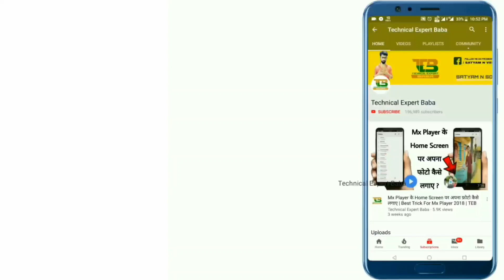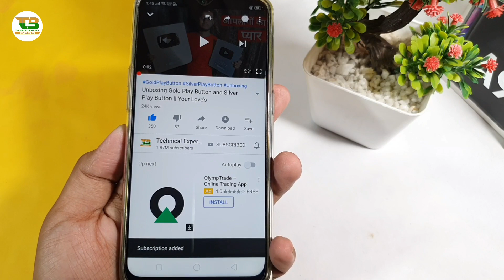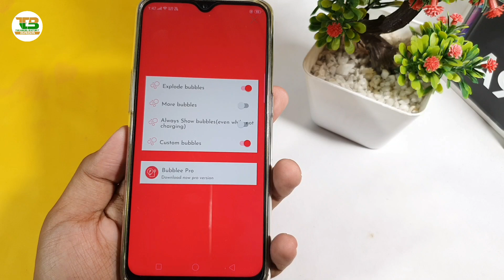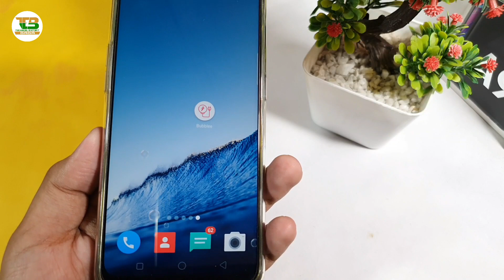अपने फोन को Charge करते हो तो यह मैजिक सिखलो लोग जलने लगेंगे | Charging Magic Setting | BY TEB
Like Button
Share Button

My Gear
1.My Laptop
2.My Mobile
3.MY Mobile
4.My Mobile
5.MY Tripod
6.My Camera (Mobile)
7.My Pen Drive
8.My Headphone
9.My Mic
10.My Power Bank
11.My Chair
12.My Home Theater
13.My Air Conditioner
14.My Mini Tripod
15.My Watch
16.My Earphone

Charging Animation kaise on kare, mobile ko fast charge kaise kare, mobile ko quickly charge kaise kare,